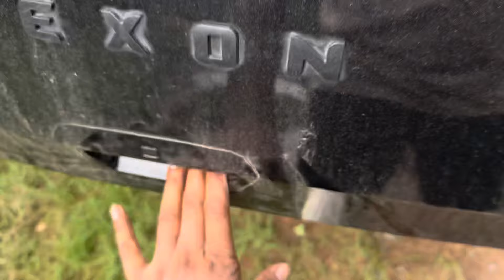Aaj Ka Din Bekar Ho Gaya 😧 Pura Ranchi Bhatke hamlog